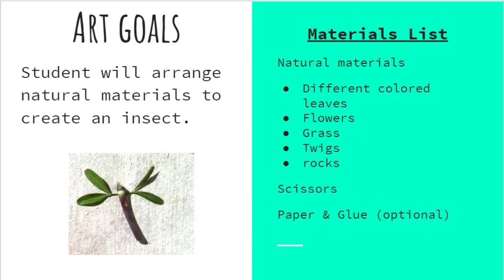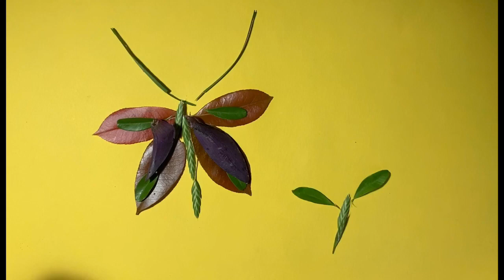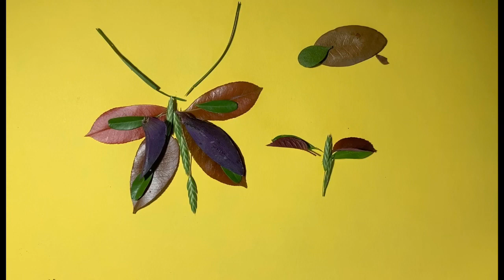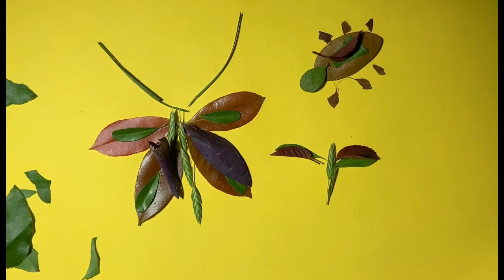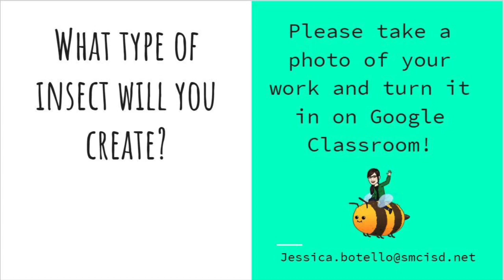Construct an Insect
Use natural objects to construct an insect out of natural items such as: leaves, followers, grass, plants.